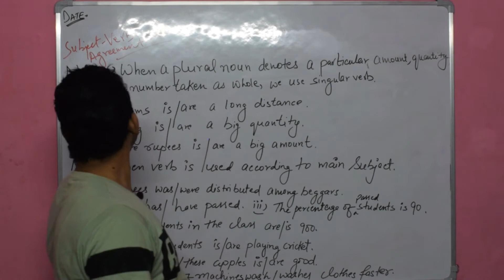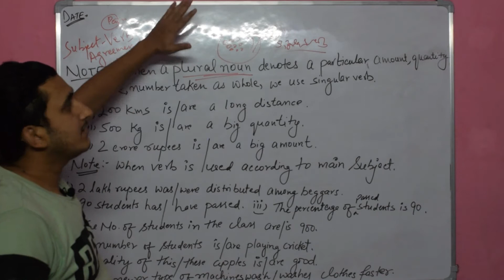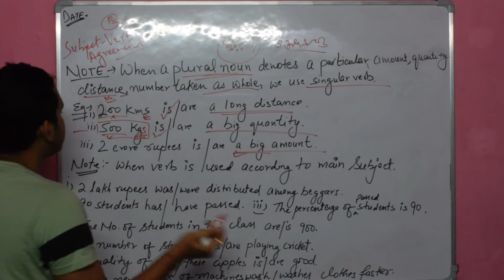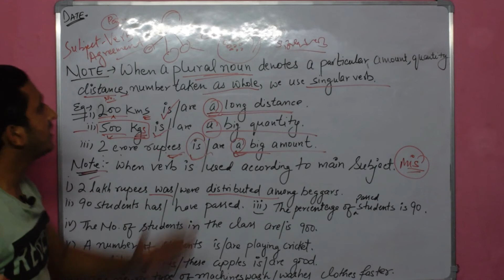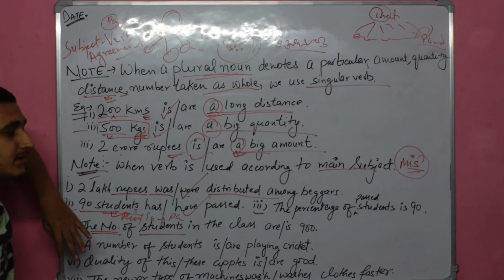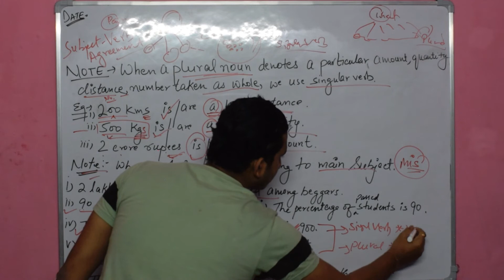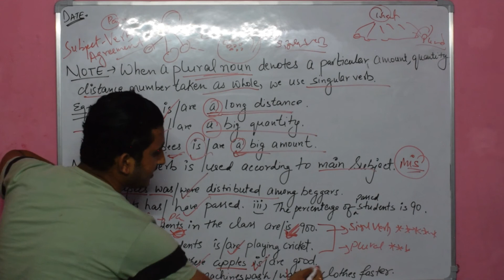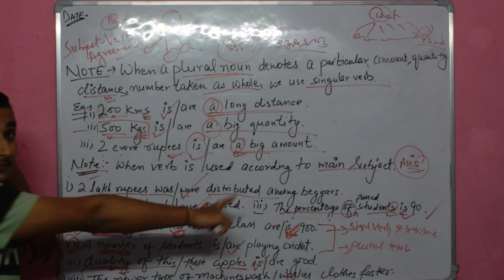|SUBJECT VERB AGREEMENT PART 04| FOR ALL COMPETITIVE EXAMS PREP| SSC CGL CHSL NDA CDS BANKING GD |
The video is the fourth part of subject verb agreement topic. It contains some examples of uncountable nouns.